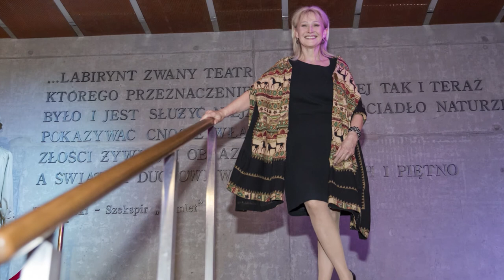Jubileusz 70. urodzin Grażyny Barszczewskiej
23 kwietnia 2017 roku 70. urodziny świętowała Grażyna Barszczewska, aktorka Teatru Polskiego im. Arnolda Szyfmana w Warszawie.

Jubileusz stał się okazją, by na Scenie Kameralnej zaprezentować spektakl „Niezatańczone tango” na podstawie prozy Wiesława Myśliwskiego, w reżyserii Leszka Bzdyla - najnowszą premierę Teatru Polskiego według scenariusza Grażyny Barszczewskiej. Jubilatka otrzymała Medal Pro Masovia, przyznany przez Urząd Marszałkowski Województwa Mazowieckiego oraz nagrodę specjalną od Ministra Kultury i Dziedzictwa Narodowego.

Z okazji Twego podwójnego wspaniałego święta, w imieniu swoim i wszystkich zakochanych w Tobie i wzorujących się na Tobie Koleżanek i Kolegów z Zespołu Aktorskiego Teatru Polskiego im. Arnolda Szyfmana w Warszawie, a także w imieniu naszego Zespołu Technicznego i Administracyjnego, który nie kryje dumy z możliwości codziennych spotkań w pracy z Tobą – również tą drogą przekazuję Ci, Kochana Grażyno, wyrazy naszego ogromnego szacunku dla Twojej postawy w życiu i w pracy, dla Twoich wspaniałych dokonań scenicznych, filmowych, telewizyjnych i radiowych, dla Twojego artyzmu i klasy, którymi sygnujesz każdą swoją aktywność! Życzymy Ci, byś z niezmienną swą niezwykłą otwartością, w zdrowiu i z pasją podejmowała kolejne zawodowe wyzwania, a także byś jak najczęściej cieszyła się czasem spędzanym z Najbliższymi! - tymi słowami Dyrektor Teatru Polskiego w Warszawie Andrzej Seweryn złożył gratulacje Grażynie Barszczewskiej.

W imieniu Marszałka Województwa Mazowieckiego Medal pamiątkowy "PRO MASOVIA" wręczyła jubilatce Zastępca Dyrektora Departamentu Kultury, Promocji i Turystyki Agnieszka Kuźmińska. Jest to okolicznościowe wyróżnienie, nadawane osobom lub instytucjom, które całokształtem działalności zawodowej, społecznej, publicznej lub realizacją swoich zadań na rzecz Województwa Mazowieckiego wybitnie przyczyniły się do gospodarczego, kulturalnego lub społecznego rozwoju Mazowsza. Warto dodać, że Teatr Polski im. Arnolda Szyfmana jest jednostką organizacyjną Samorządu Województwa Mazowieckiego.

Nagrodę specjalną Ministra Kultury i Dziedzictwa Narodowego Piotra Glińskiego, w uznaniu nieocenionych zasług dla polskiej kultury teatralnej i filmowej, jubilatka Grażyna Barszczewska otrzymała z rąk Dyrektor Departamentu Narodowych Instytucji Kultury Agnieszki Komar-Morawskiej, która odczytała również specjalny list gratulacyjny.